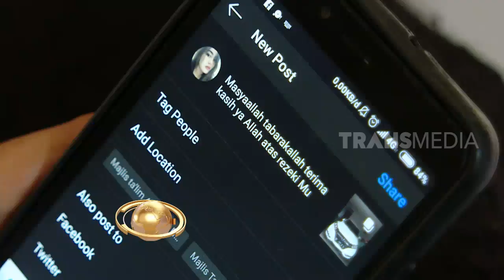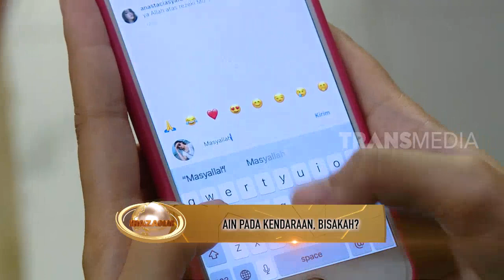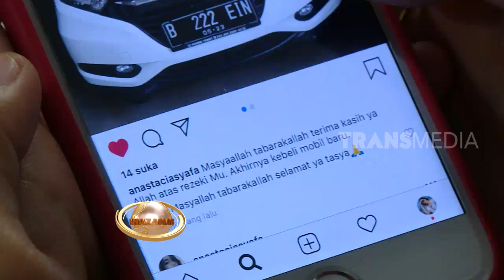AIN PADA KENDARAAN, BISAKAH? | KHAZANAH (25/12/19)